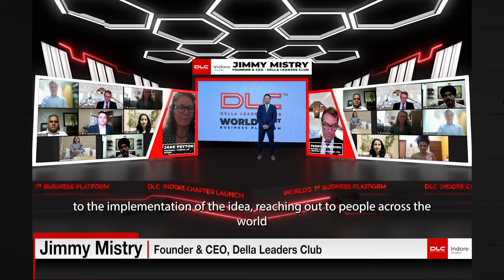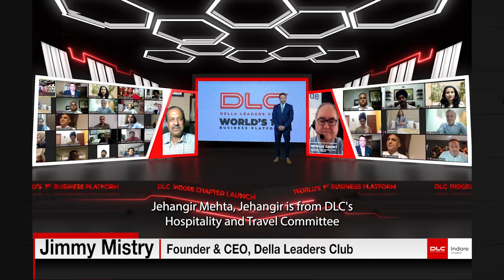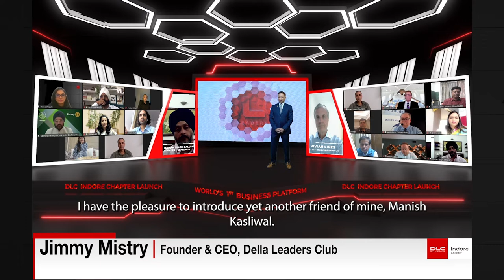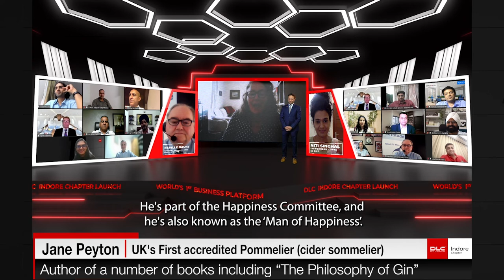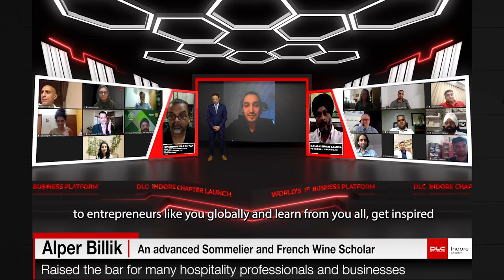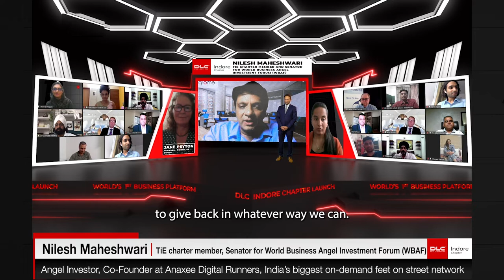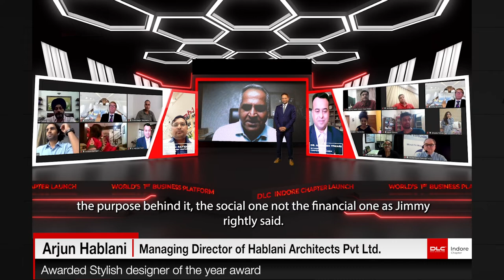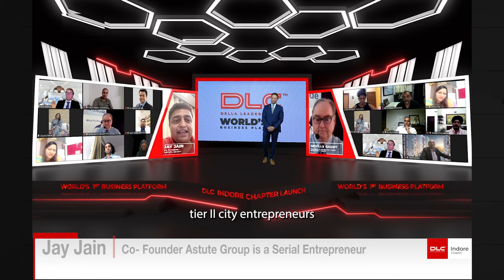Indore Chapter Launch | Chief Guests Neville Gaunt, Lt. Gen Raymond D Noronha, Chef Jehangir Mehta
Welcome to DLC Indore Chapter launch which was launched in the esteemed presence of Neville Gaunt, Founder & Chairman, Your Passport 2 Grow, Lt General Raymond D Noronha Indian Army (Retd.), and Jehangir Mehta, Chef Graffiti, Graffiti Earth And Me & You Restaurants, who gather to share their domain expertise joining hands to celebrate the journey of DLC with the motto ‘from the life of Success to the life of Significance!’

Episodes:
00:00 - Introduction
01:07 - Neville Gaunt, Founder & Chairman, Your Passport 2 Grow
02:54 - Lt. Gen. Raymond D Noronha, Lt General, Indian Army (Retd.)
04:55 - Jehangir Mehta, Chef Graffiti, Graffiti Earth, and Me & You Restaurants
06:14 - Vidita Singh, Automotive Artist Vidita Automotive Art
07:26 - Vivian Lines, CEO, Lines Consulting
08:31 - Archana Bhatnagar, Managing Director, Haylide Chemicals & President, Madhya Pradesh Association of Women Entrepreneurs
10:00 - Manish Kasliwal,  Board Member, VP & Chief Business Development Officer, Asia Pacific American Tower
10:58 - Marcus Dantus, Founder & CEO Startup Mexico
12:07 - Rajeev Ajmera, Chairman & MD, Prime Lifespace
13:25 - Karan Mittal, Managing Director Mittal Corp
14:05 - Jane Peyton, Founder, School Of Booze
15:04 - Dr. Gurmeet SIngh Narang, Founder & Chief Happiness Officer Tavleen Foundation
16:37 - Terry Farthing, Owner & CEO, London Jet Charter
17:38 - Raman Singh Saluja, Founder, Gramco
18:59 - Alper Billik, Founder, SOMM DIGI
20:30 - Suresh Naagar, Co-Founder & CEO EasyMedico
23:13 - Shweta Pathak, Founder & Director, Aakarshan Gems And Jewellery
24:08 - Nilesh Maheshwari, Founder & CEO, Emorphis Technologies
25:31 - Niti Singhal, Co-Founder Twee In One
21:10 - Ajitesh Sharma, Managing Director, Atkish Entertainment
28:39 - Dr. Gajendra SIngh Narang, Managing Director & CEO, Total Realty Solutions (India)
29:40 - Arjun Hablani, Managing Director, Hablani Architects
30:06 - Dr. Ashok Ajmera, Chairman & Managing Director, Ajcon Global Services
30:39 - QnA Section
30:49 - What made you think of creating such a platform?
32:40 - Meaningful, actionable in our day-to-day content?
33:54 - How DLC can help tire 2 City entrepreneurs?
34:59 - Outro